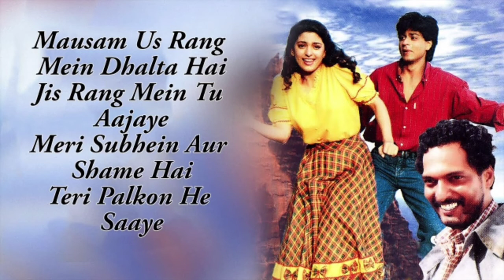सीने में दिल है । by sajan kajarautawala .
सीने में दिल है दिल में है धड़कन ।

Movie . raju ban gaya gentleman .

Singer.  Kumar shanu . alka yagnik .

Star cast.  Nana patekar , shahrukh khan , juhi chawala ,amrita Singh .

Lyricist . madan pal .

Sing by . sajan kajarautawala.

Category . Education .

You're incognito